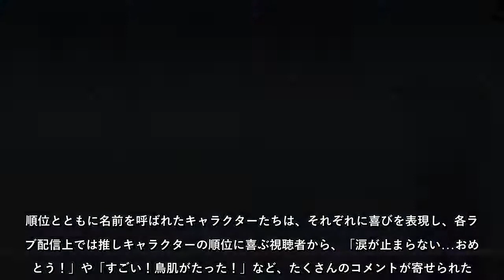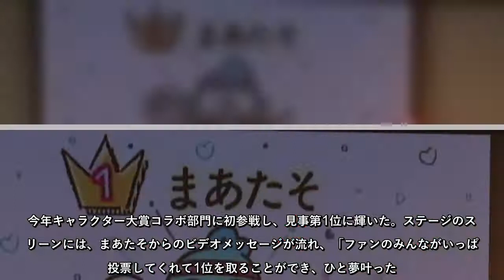今年で35回目となるサンリオキャラクターの人気投票企画「2020年サンリオキャラクター大賞」の結果発表会が本日12時よりサンリオピューロランドにて無観客で開催され、その様子がピューロランドの公式Twi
今年で35回目となるサンリオキャラクターの人気投票企画「2020年サンリオキャラクター大賞」の結果発表会が本日12時よりサンリオピューロランドにて無観客で開催され、その様子がピューロランドの公式Twitter、Instagram、SHOWROOMにてライブ配信された。結果発表会ではキャラクター同士もソーシャルディスタンスを保ちつつ、上位15位に入賞したキャラクターがステージに登場。順位とともに名前を呼ばれたキャラクターたちは、それぞれに喜びを表現し、各ライブ配信上では推しキャラクターの順位に喜ぶ視聴者から、「涙が止まらない…おめでとう！」や「すごい！鳥肌がたった！」など、たくさんのコメントが寄せられた。【ランキング】1～10位の順位を見るコロナ禍でサンリオショップでの店頭投票やイベントの開催が難しかった「2020年サンリオキャラクター大賞」だったが、堂々の第1位は 「シナモロール」 となった。速報・中間発表1位からそのまま逃げ切り、2018年から2年ぶり3度目の1位に返り咲いた。第2位は6年連続のTOP3入りとなる 「ポムポムプリン」 、第3位には1996年以来、24年ぶりのTOP3入りを果たした 「ポチャッコ」 が続いた。【画像】TOP3常連、2位のポムポムプリン特別賞「タニタ賞」は、キャラクター大賞公式コラボグッズとして発売した、タニタ「サンリオキャラクター歩数計」の購入予約数が一番多かった「yoshikitty」が受賞し、株式会社TANITA 代表取締役社長・谷田千里氏からのお祝いのビデオメッセージが流れた。また、同時開催された「2020年サンリオキャラクター大賞コラボ部門」で1位に輝いたのは、チャンネル登録者数約180万人を誇る人気YouTuberの「まあたそ」と「ハンギョドン」のコラボレーション。今年キャラクター大賞コラボ部門に初参戦し、見事第1位に輝いた。ステージのスクリーンには、まあたそからのビデオメッセージが流れ、「ファンのみんながいっぱい投票してくれて1位を取ることができ、ひと夢叶った。ウチの人生に悔いはない！」と感慨深げに話すまあたその感謝のメッセージに、会場にいた「ハンギョドン」も全身で喜びを表現した。今年はTwitter上で、事前に「結果発表会で踊ってほしい曲」をファンに投票してもらい、リクエスト曲を決定。会の最後には、上位15キャラクターがコラボレーションし、はぴだんぶいが歌う人気曲「ダイジョーブ」と、ピューロランドのパレード曲「KAWAII FESTIVAL」を、特別に披露した。公式サイトでは、「2020年サンリオキャラクター大賞」の全順位、「2020年サンリオキャラクター大賞コラボ部門」の第8位までの順位が発表されている。【関連】『サンリオキャラクター大賞』結果発表、シナモロールが1位に返り咲く今年で35回目となるサンリオキャラクターの人気投票企画「2020年サンリオキャラクター大賞」の最終結果が発表された。今年のテーマ「わたしの想い、あのコに届け」には、世界中のお友だちの「だいすきだよ！」「そういえば小学生の時グッズ持ってたよ！
今年で35回目となるサンリオキャラクターの人気投票企画「2020年サンリオキャラクター大賞」の結果発表会が本日12時よりサンリオピューロランドにて無観客で開催され、その様子がピューロランドの公式Twitter、Instagram、SHOWROOMにてライブ配信された結果発表会ではキャラクター同士もソーシャルディスタンスを保ちつつ、上位15位に入賞したキャラクターがステージに登場順位とともに名前を呼ばれたキャラクターたちは、それぞれに喜びを表現し、各ライブ配信上では推しキャラクターの順位に喜ぶ視聴者から、「涙が止まらない…おめでとう！」や「すごい！鳥肌がたった！」など、たくさんのコメントが寄せられた【ランキング】1～10位の順位を見るコロナ禍でサンリオショップでの店頭投票やイベントの開催が難しかった「2020年サンリオキャラクター大賞」だったが、堂々の第1位は「シナモロール」となった速報・中間発表1位からそのまま逃げ切り、2018年から2年ぶり3度目の1位に返り咲いた第2位は6年連続のTOP3入りとなる「ポムポムプリン」、第3位には1996年以来、24年ぶりのTOP3入りを果たした「ポチャッコ」が続いた【画像】TOP3常連、2位のポムポムプリン特別賞「タニタ賞」は、キャラクター大賞公式コラボグッズとして発売した、タニタ「サンリオキャラクター歩数計」の購入予約数が一番多かった「yoshikitty」が受賞し、株式会社TANITA代表取締役社長・谷田千里氏からのお祝いのビデオメッセージが流れた